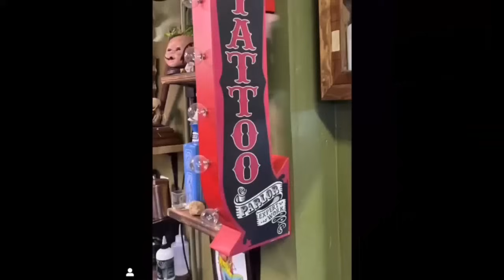IDAHO FIRST Time Victim's Mom's Spoke Publicly| What Meaning do The Words Have Now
The First Interviews of Kaylee Goncalves' Mom, Kristy Goncalves, Xana Kernodle's Mom, Kara Northington and Ethan Chapin's Mom, Stacey Chapin and the first time we saw Madison Mogen's mom as well.